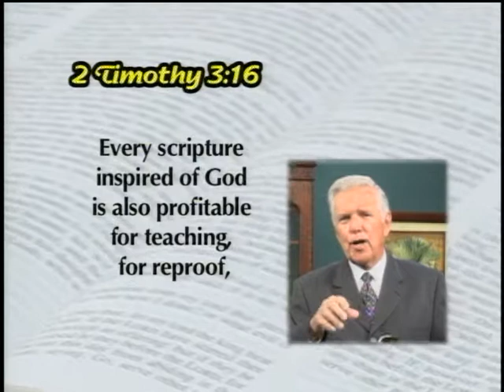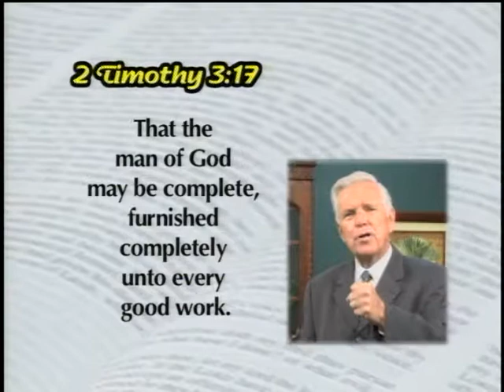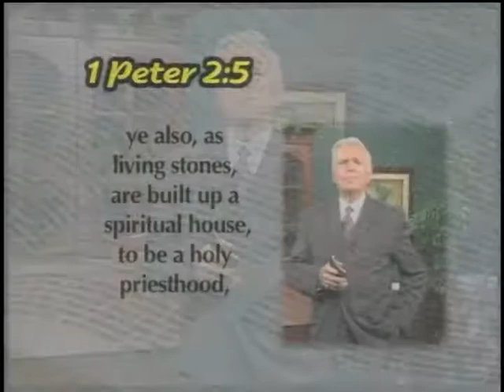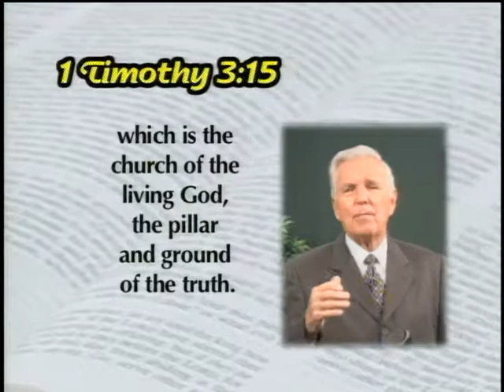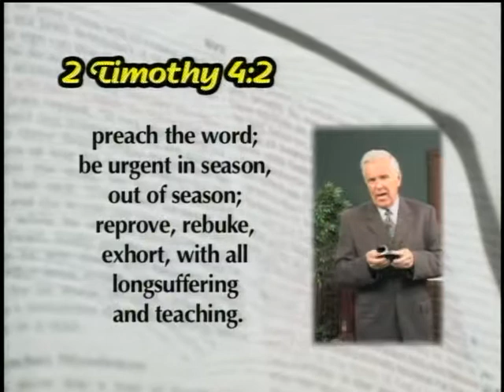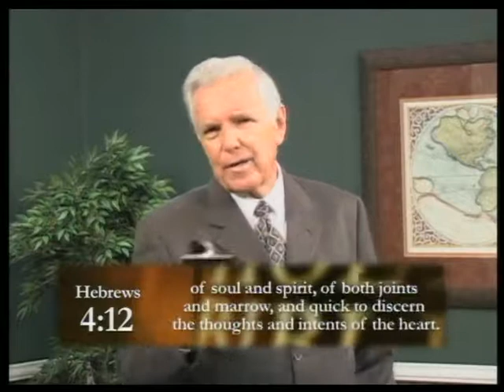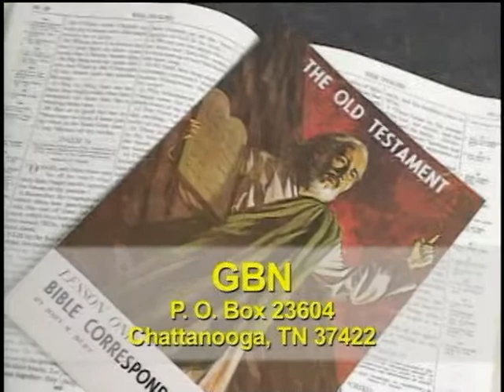Preaching the Gospel - 650 - Psalm 1 Part 4